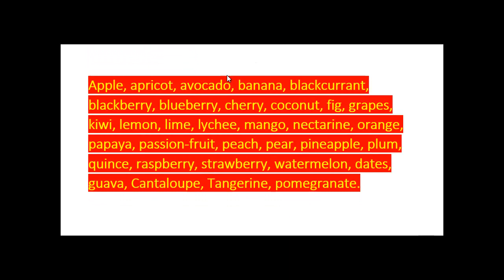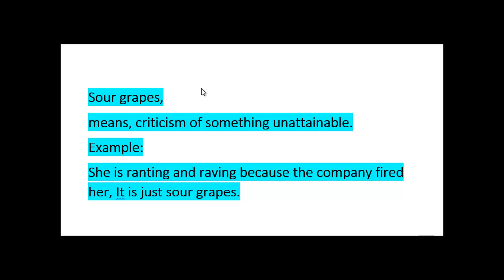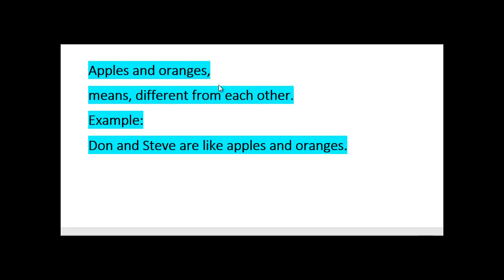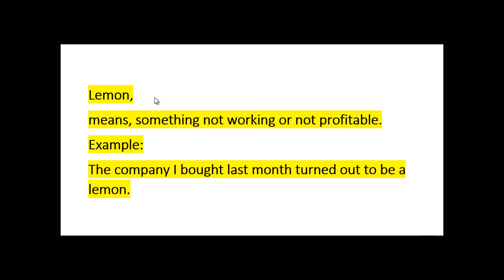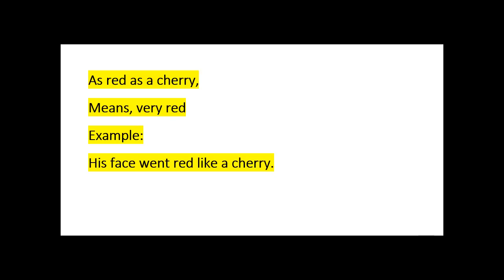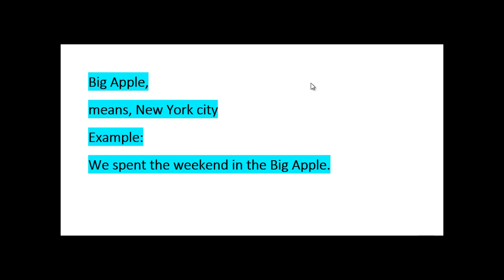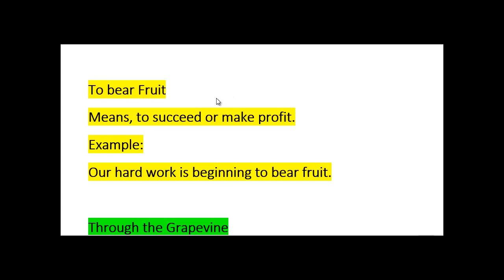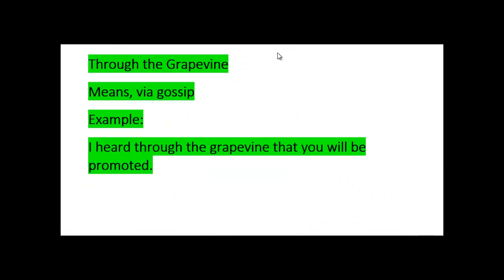fruits & idioms / Mr Jimmy Talks about Fruits & fruits' Idioms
In this video . Mr Jimmy Talks about Fruits & fruits' Idioms ..